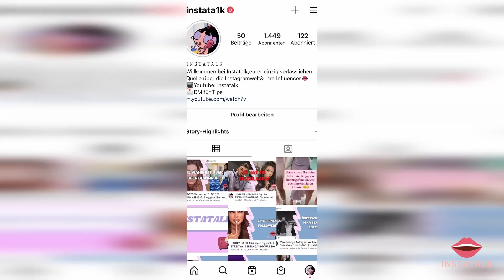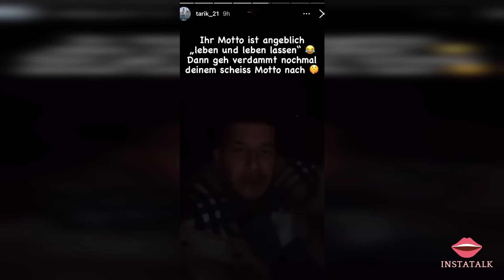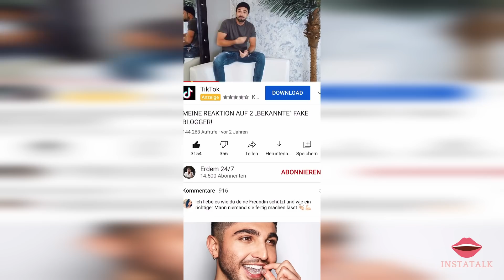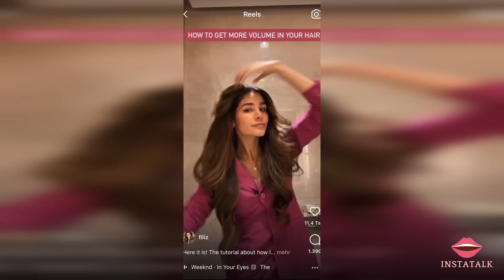"LE MÉLANGE" SHITSTORM ausgelöst? | ALLE STATEMENTS | FILIZ & TARIK Saida Donya Erdem - Instatalk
Saida hat ausgepackt und öffentlich ihre Meinung zu Filiz "Le Mélange" Wonderoil und deren Marketingstrategie kundgegeben. Die Cercis waren natürlich nicht sehr erfreut über ihren Post und haben sich angegriffen gefühlt. Laut angaben anderer Kunden / Nutzern von "Le Mélange" lösche Filiz jegliche Kritik zu ihrer Person und ihrer Marke.
Saida habe nach ihrem öffentlichen Statement zahlreiche Nachrichten von Mädels empfangen, dass es ihnen ähnlich wie Saida erging und sie ihre Meinung teilen!

Nach der Story ging ein Storybattle los, welches ich für euch zusammengefasst habe!

Quellen: Saida Rovcanin / Instagram Story
                Filiz Cercis / Instagram Story
                Tarik Cercis / Instagram Story
                 Donya Dardmand / Instagram Story

                 Erdem 24/7 / Youtube